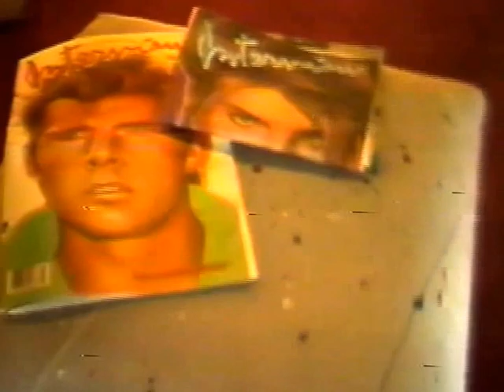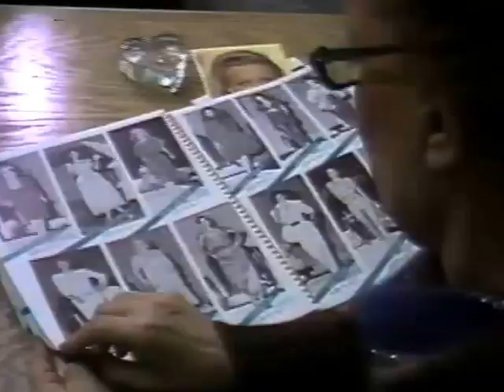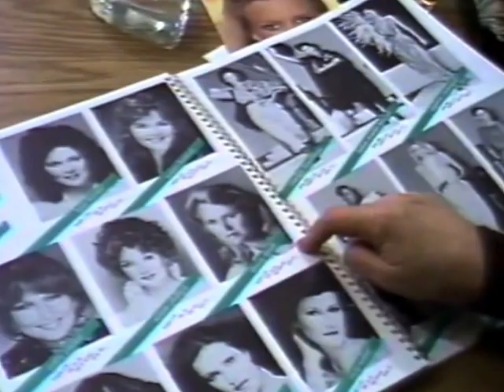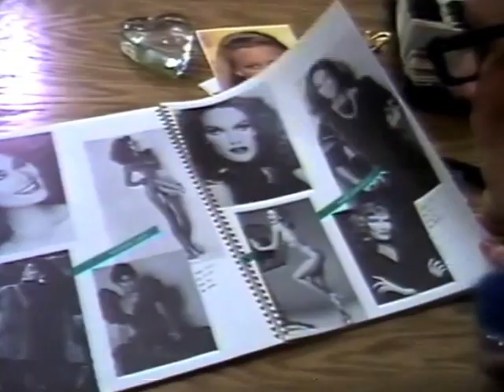1980 STUDENT DOCUMENTARY? TODD OLDHAM UNKOWN w/ Kim Dawson cameo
A god-awful documentary assignment i did in 1982 featuring then-unkown fashion designer Todd Oldham.  At that time, he lived in University Park, across from my school Southern Methodist University. My partner on the project (I forget who) was friends with him. I was going for the haphazard, stream-of-consciousness look, as this was pre-MTV but music videos were becoming sort of a phenomenon. "Night Flight" was on cable television. Sloppy production was also easier, but we did take ourselves very seriously!  3/4" u-matic videotape. Editied on a CMX system which was new at the time.